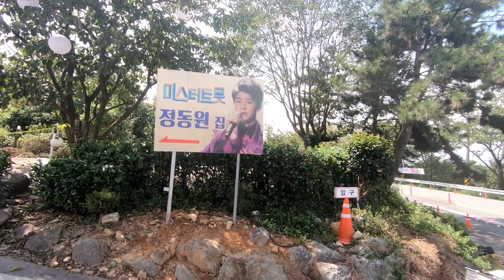트롯신동 정동원집에 가다/수채화 그리기